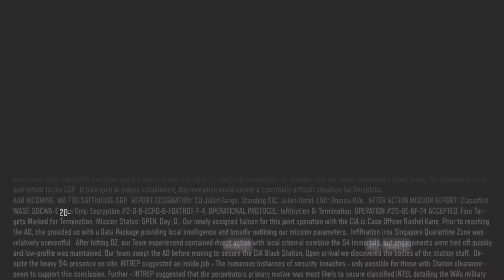Call Of Duty Black Ops 3 [Campaña] (MISIÓN #3) ''EN LA OSCURIDAD''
Tercer capítulo de este gran juego, como siempre, un placer subir esta serie para que la podáis disfrutar :), like? suscripción? ayudaría mucho :D, un cordial saludo ;)